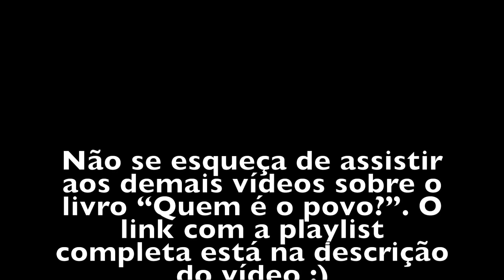“Quem é o povo?” — 1ª parte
Nesta série de vídeos é apresentado o conteúdo do livro “Quem é o povo? A questão fundamental da democracia”, do jurista alemão Friedrich Müller. Os vídeos estão divididos da seguinte maneira:

* 2ª parte: apresentação do Prefácio, da Introdução e dos capítulos 1 (“Por que as constituições falam de ‘povo’?”), 2 (“‘Povo’ como povo ativo”) e 3 (“‘Povo’ como instância global de atribuição de legitimidade”) do livro “Quem é o povo?”

* 3ª parte: apresentação dos capítulos 4 (“‘Povo’ como ícone”), 5 (“‘Povo’ como destinatário de prestações civilizatórias do Estado”), 6 (“A que grupos reais correspondem os modos de utilização do termo ‘povo’?”) e 7 (“‘Povo’ como conceito de combate. A positividade da democracia”) do livro “Quem é o povo?”

* 5ª parte: apresentação do capítulo 9 (“Legitimação da democracia. Revaloração de ‘kratein’. ‘Democracia’ compreendida também como nível de exigências, além das técnicas de dominação”) do livro “Quem é o povo?”

Referência bibliográfica: MÜLLER, Friedrich. Quem é o povo? A questão fundamental da democracia. 3ª ed. São Paulo: Max Limonad, 2003.